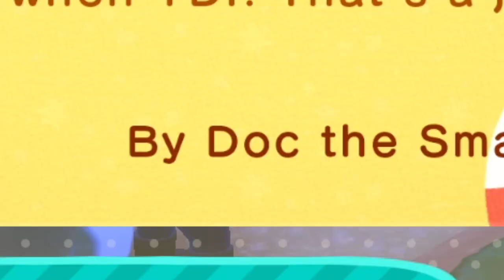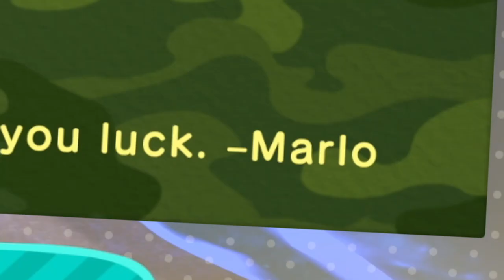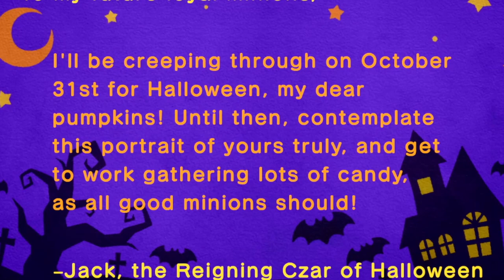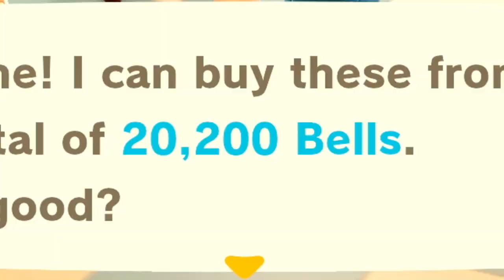The Shortest Mitzi Hunt (New Horizons)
We're back on the Mitzi Hunt! Today, Sapphy makes a huge cameo as we'll be playing on her save file today on her own island, as one of the villagers she wanted to move out finally did. Hopefully Graham gets the idea and follows in that example!

But this one... is surprisingly shorter than the others... and much luckier.

[New Horizons: Episode 46]

PEOPLE:

GAME:
Animal Crossing: New Horizons

Animal Crossing New Horizons Switch Playthrough / Let's Play / Villager Hunt for Mitzi Episode 46 with Scrags and Sapphy Gameplay Highlights with English Commentary